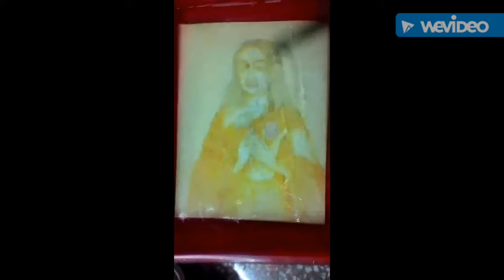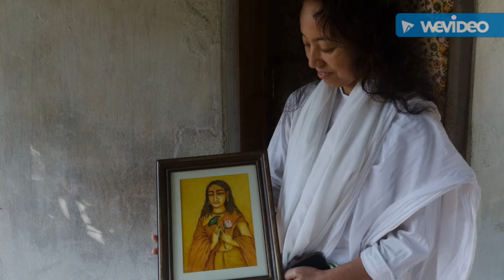Hridkamal || a journey with folk art of Bengal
Artwork by Kushal Kanti Chattopadhyay and Sanhita Das and Surajit Das in Amrul.